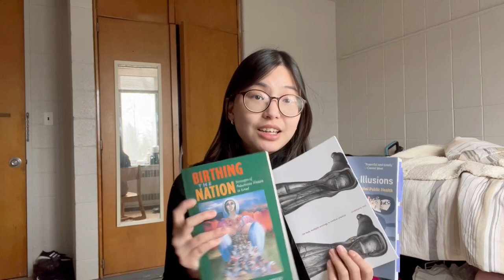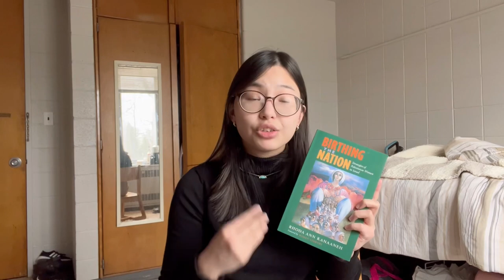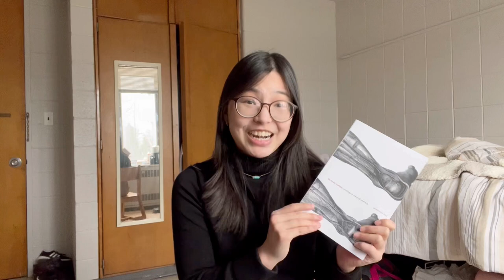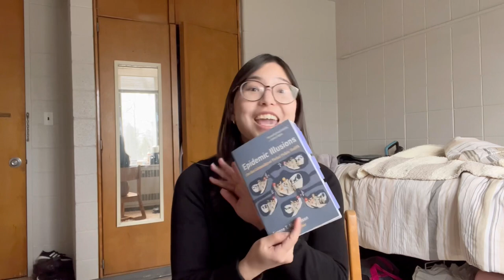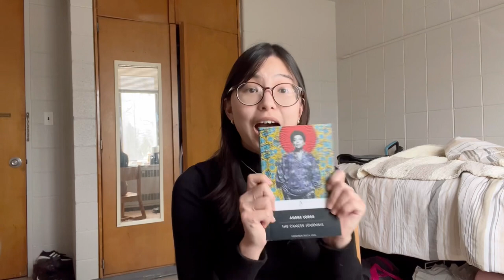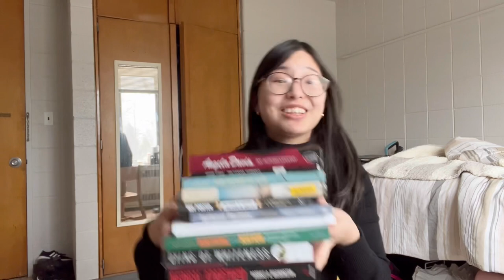books i’ve been reading | medical anthropology, autobiographies, and science!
bam bam here we have a late video bc of midterms :0 i thought it would be interesting to go into more detail about the books that i'm reading and the material i'm learning so here are a set of mini reviews about some of the books i've read for class!

💕 thank you to my patrons for supporting my channel: John-Ryan Driscoll-Gordon, dana peso, Natalie, Lorraine Frueh, Addie, itsBearie, Elizabeth Alexandra 💕

♡ medical apartheid by harriet a washington
♡ dying of whiteness by jonathan m. metzl
♡ inflamed by rupa marya and raj patel
♡ birthing the nation by rhoda ann kanaaneh
♡ the body multiple by annemarie mol
♡ epidemic illusions by eugene t richardson
♡ blood and guts by roy porter
♡ making pcr by paul rabinow
♡ angela davis, an autobiography by angela davis
♡ the cancer journals by audre lorde
♡ the home place by drew j lanham

list of related content that might be of interest to you
♡ pathologies of power by paul farmer

(these are the main countries that you guys are from according to analytics, but please let me know if you would like me to include more for other countries!)